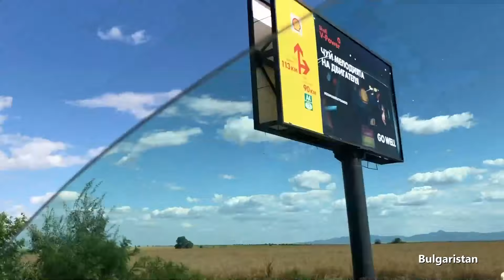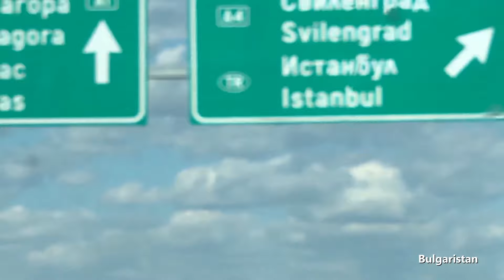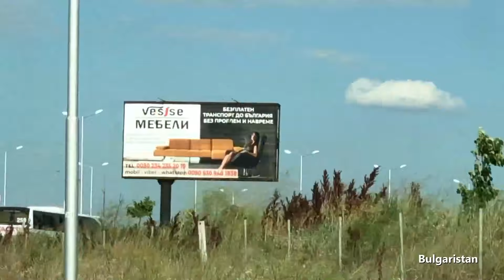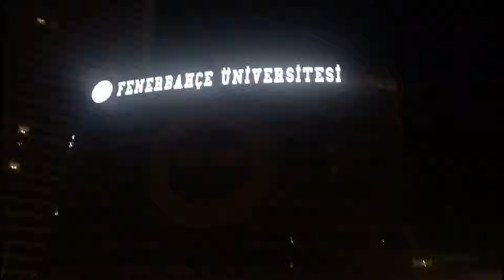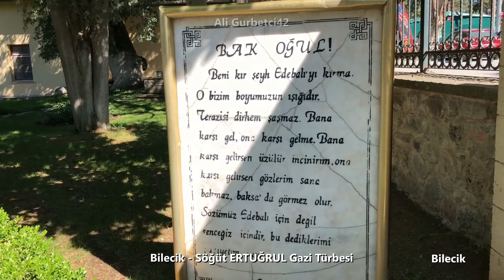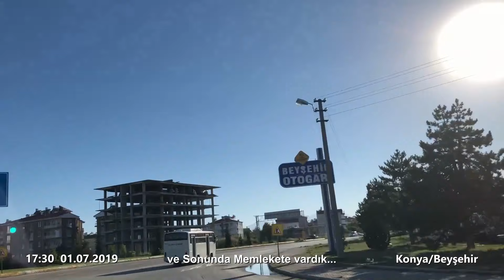2. Sila Yolu Izin Yolu 2019 Türkiye ye Gidis D - A - H - SRB - BG - TR - (Konya) 2. Part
Selamün Aleyküm Arkadaslar, Videonun uzunluğunduğundan dolayı Videoyu 2 Parça yayınlamaya karar verdim...
SILAYOLU IZINYOLU 2019 Türkiye ye Gidis Almanya - Avustruya - Macaristan - Sirbistan - Bulgaristan - TÜRKIYE ( Edrine - Istanbul - Gebze - Kocaeli - Dilovasi - Körfez - Bilecik - Bozüyük - Eskisehir - Afyon - Aksehir - Konya )
Saygilarimla Sevgiler...
Saygilar..